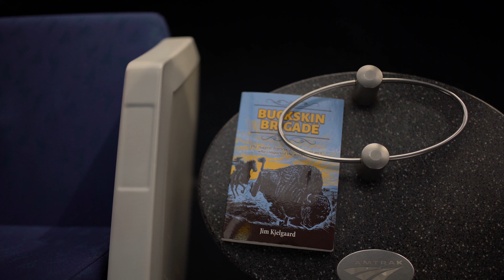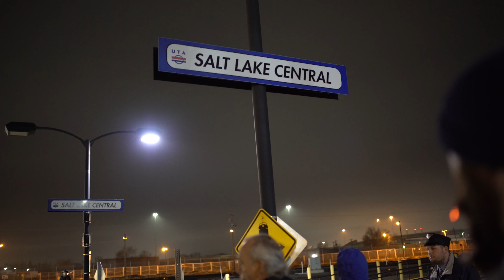Amtrak California Zephyr Vlog 2 | Denver to Salt Lake| Travel by Train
Railway Men the Part 2! In this episode of the Vlog Bob, Tom and Marcus travel to Salt Lake City Utah via the Amtrak California Zephyr. This vlog was shot back in January and holds more meaning today as it a reminder of time when things were a lot less complicated in the world. If you are stuck in quarantine fire up youtube, get cozy and hop on board as the train departs the station for an fun filled adventure that includes a love story, a tour of Salt Lake City, a Utah Jazz game and Top Golf. We would give anything to go back to this time but for now we are grateful to have documented these memories to share with all of you!
Produced by Marcus Aguirre Productions IG: @marquistador